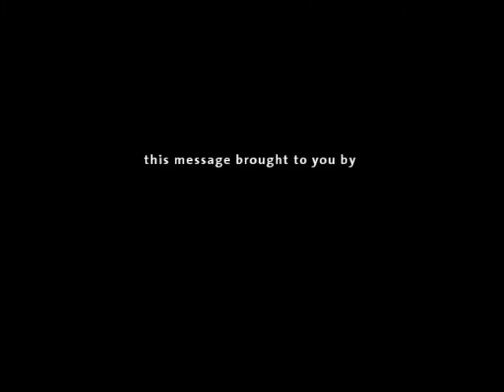AOL—Just Click Play—Featuring Ed O'Neill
Directed by Peter Darley Miller.